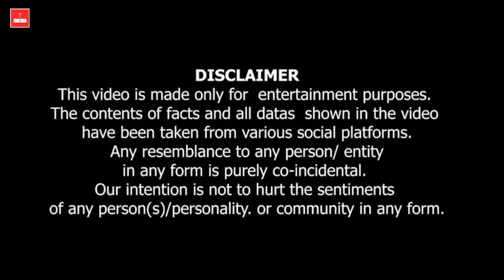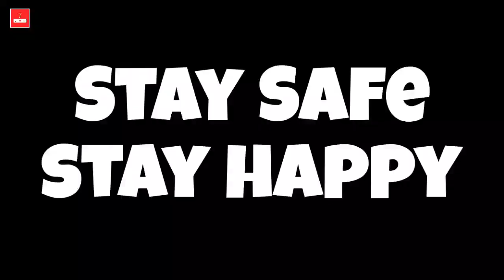Best Love Story Movie | Tu Jhooti Main Makkaar | Ranbir Kapoor | Shraddha Kapoor | Luv Ranjan | ysf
Helo .
Friends ye mera new channel hai , ma yha pe movie review or webseries review, update post karta hu .

Trailer Link -

Ma es video me batane wala hu Tu Jhoothi Ma Makkar movie ke barame . e Movie bohut accha hone wala hai , ma es video me all detals de diye hu , jarur es video ko end Tak dekhna .

About Movie Fantacy India: This channel is totally dedicated to latest Bollywood news, gossip, scandals, controversies, and updates straight from the B-town. This channel is a passion for all the Bollywood fans across the globe who thrive on Bollywood news and gossip and are amused by it. Whether you are a budding artist analyzing industry trends or just somebody who wants to be amongst the first ones to know all about it - this channel can help.

Tu Jhooti Main Makkaar, Ranbir Kapoor, Ranbir Kapoor New Song,